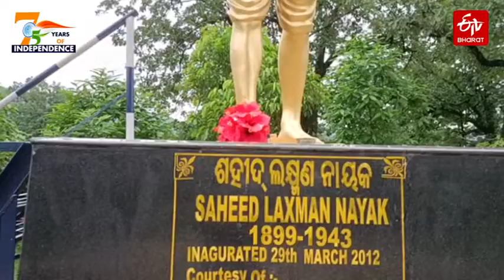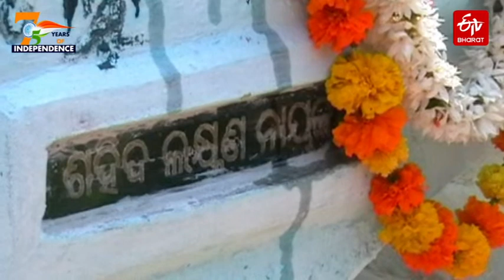75 years of Indian Independence: Odisha tribals seek recognition for their unparalleled fighters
Though India's freedom struggle was possible because of the efforts and sacrifices made by several tribals, only a few, who went to jail or were hanged by the Britishers, were accorded martyr status. Besides, names of several others disappeared from the pages of history. Unfortunately, it is a fact that even veteran freedom fighters like Laxman Nayak are rarely remembered by the government.